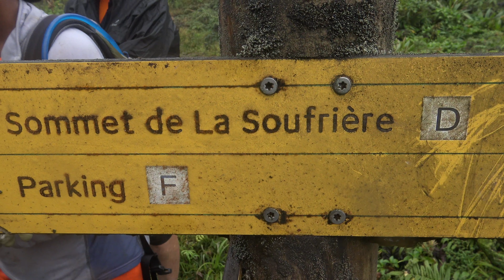Citerne Echelle Soufrière 2016